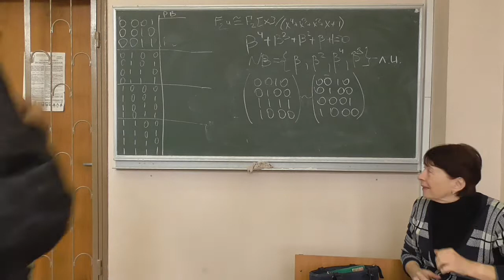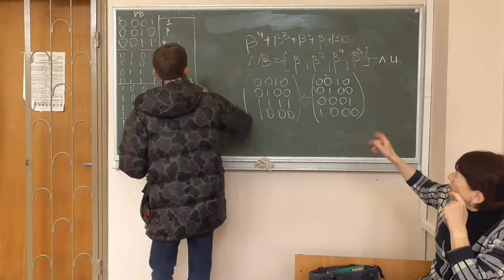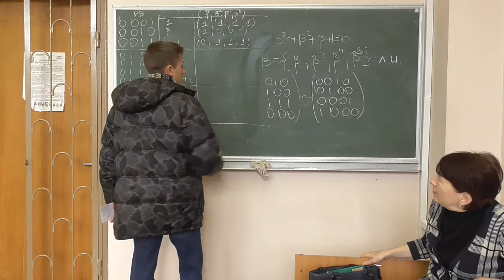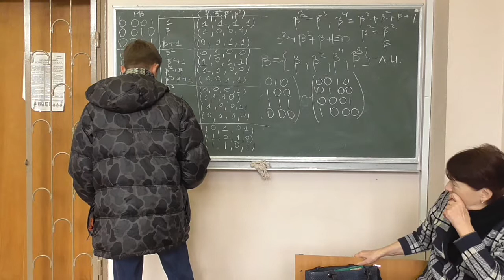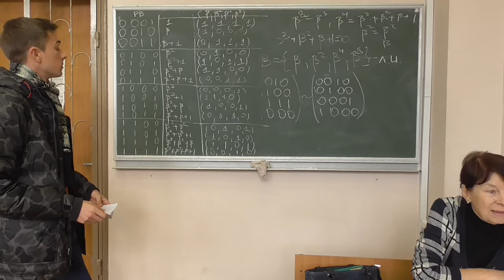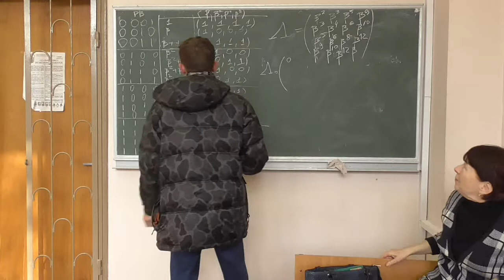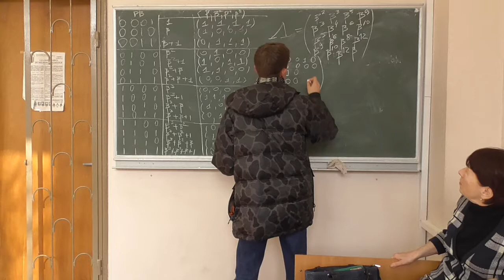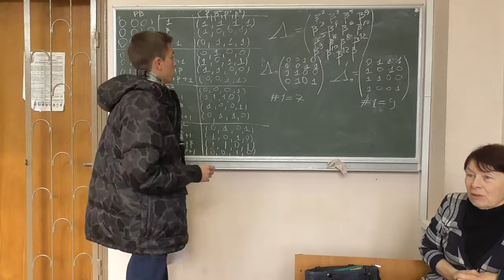СРОМ, семінар 02-2: поле GF(16) у новому нормальному базисі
Курс "Спеціальні розділи обчислювальної математики", семінар.
Розглянуто такі питання:
-- представлення елементів поля GF(16) у новому знайденному нормальному базисі.